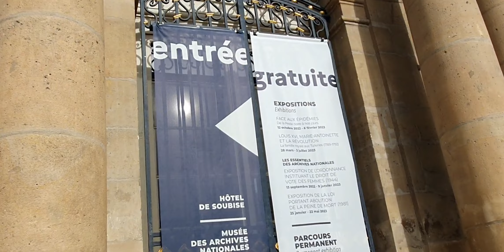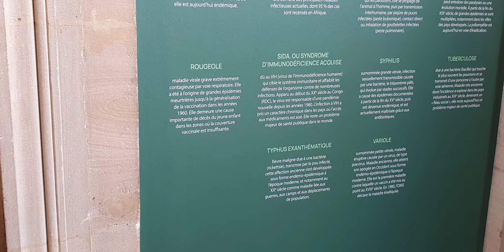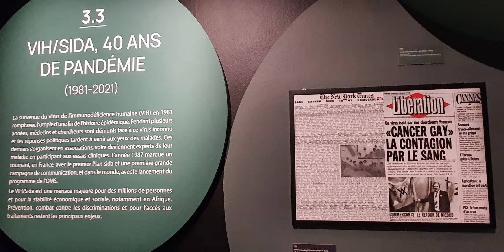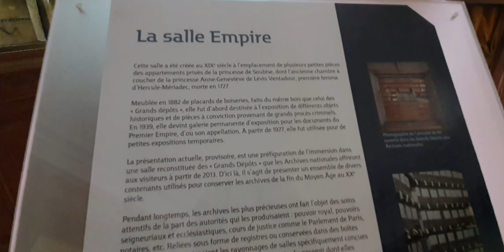Paris, musée des archives nationales, expositions "face aux épidémies ".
. kerusu _ Hatachi